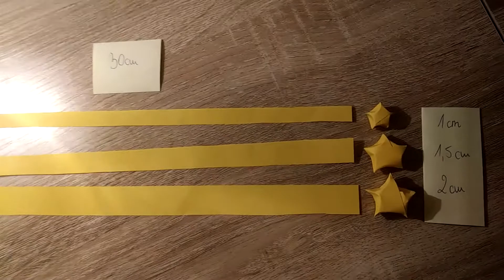⭐️Origami Lucky Star Tutorial ⭐️Easy DIY ⭐️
⭐️In today's episode shows how to make a Origami Lucky Star ⭐️

⭐️All the products I used are in the movie.⭐️

⭐️I encourage you to watch and leave subscriptions, likes and comments (I will answer every one) so that I know you have been.⭐️

⭐️ Programs and devices that I used:
- camera LG K10
- photodirector 2019
-  film editing: Vegas Pro 15.0